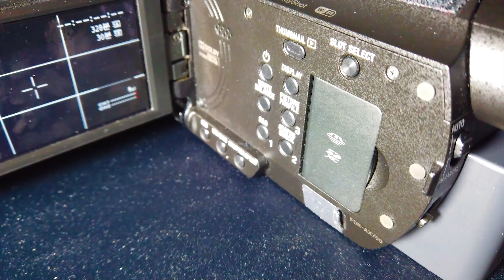[아린] 📹미라클이 간다 EP.236 (KBS 연예대상 시상자 아린 퇴근길 현장을 가다) - 231223 KBS 연예대상 시상자 아린 퇴근길 현장 다녀오다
"해당 썸네일은 미리캔버스"

🎼BGM : Official HIGE DANdism - 115만 킬로의 필름 악보(Sheet Music) [ 피아노 커버(Piano Cover) by 뮤즈스코어 3(MuseScore 3) ] - 박찬 🎶

날짜 : 23/12/23
행사명 : KBS 연예대상

오늘은 KBS 연예대상 퇴근길 현장에 다녀왔습니다.

아린이 출연여부를 몰랐는데 레드카펫 보는데 아린이가 나와서 바로 다녀왔습니다.